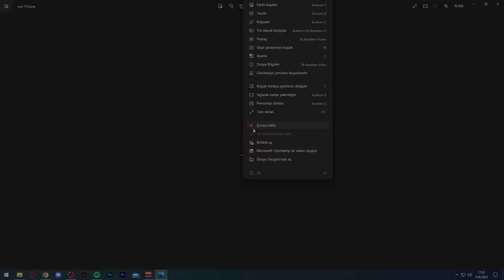Valorant'ta kendimi CROSSHAİR yaptım!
Video hoşuna giderse "like" atar mısın? teşekkür ederiimm